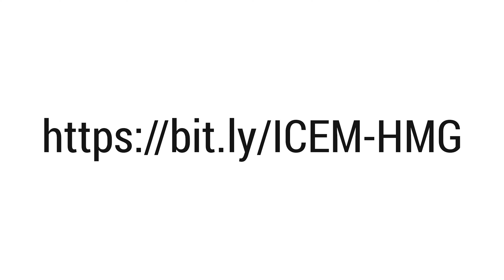المؤتمر الدولي لطب الطوارئ - International Conference of Emergency Medicine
بالنيابة عن مجموعة د. سليمان الحبيب دبي، يدعوكم د. زبير بودي، استشاري طب الطوارئ، للمشاركة في المؤتمر الدولي لطب الطوارئ في ٢٧ و ٢٨ أكتوبر في فندق رافلز دبي.

On behalf of Dr. Sulaiman Al Habib Hospital Dubai, DR. Dr. Zoubir Boudi, Emergency Medicine Consultant, Life Support Program Director, and Chair of Academic Affairs Department, BLS, ACLS and PALS Instructor, invites you to the International Conference of Emergency Medicine on October 27 & 28 at Raffles Hotel Dubai.